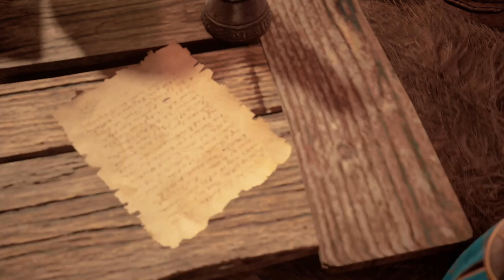ASSASSIN'S CREED VALHALLA PART 104 | JORVIK "BURNING THE FIREBRAND" PS5 [4K 60FPS HDR]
ENGLAND | JORVIK
"BURNING THE FIREBRAND"

Part of: THE CITY OF GREED
Chapter 2

-Eivor heads to the archives hoping to find some answers on the Red Hand's theft of Christian texts.